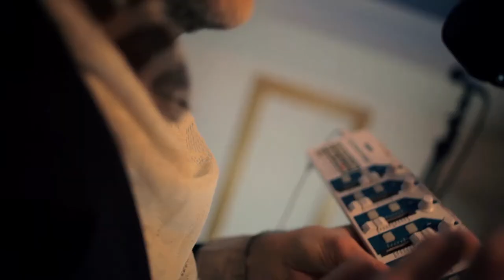Wood Smoke - Attic Session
Wood Smoke. a song by Fredo Viola
with Luis Mojica

performed live in the attic at Platte Clove

Voice layers were created and manipulated live using Logic Pro in conjunction with a Korg NanoKontrol midi controller.